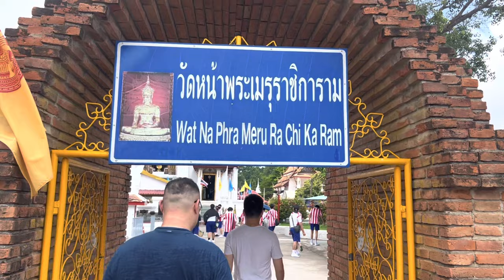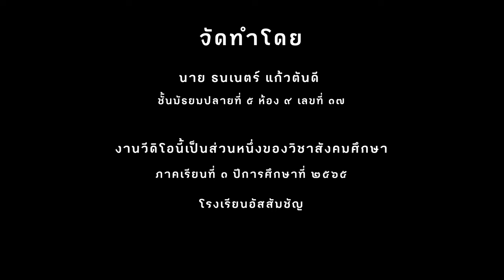VlOG | อยุธยา 1 DAY ✨💫 | กับโรงเรียนอัสสัมชัญ!!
พวกเรานักเรียนโรงเรียนอัสสัมชัญ
งานนี้เป็นส่วนหนึ่งของวิชาสังคมศึกษา💁

- อาณาจักรกรุงศรีอยุธยา นับเป็นราชธานีต้นกำเนิดของประเทศไทย ตามหลักฐานทางประวัติศาสตร์บ่งชี้ว่าได้รับการสถาปนาขึ้นราวปี พ.ศ. 1893 โดยตั้งอยู่บริเวณที่ราบลุ่มริมแม่น้ำเจ้าพระยา และแม่น้ำป่าสัก มีพระมหากษัตริย์องค์แรกผู้สร้างเมืองคือ พระเจ้าอู่ทอง หรือ สมเด็จพระรามาธิบดีที่ 1

มีข้อสันนิษฐานว่าอยุธยาน่าจะเป็นเมืองเดิมที่เคยมีอยู่มาก่อนแล้ว ตั้งอยู่ทางตะวันออกของแม่น้ำป่าสัก บริเวณวัดพนัญเชิง เพราะเป็นวัดเก่าแก่น่าจะสร้างก่อนปี พ.ศ. 1893 เสียอีก เวลาต่อมาเกิดโรคระบาดหนักทำให้พระเจ้าอู่ทองนำผู้คนอพยพข้ามแม่น้ำป่าสัก มาก่อร่างสร้างเมืองใหม่บริเวณหนองโสน หรือบึงพระรามในปัจจุบัน และสถาปณากรุงศรีอยุธยาขึ้น ณ ที่แห่งนั้น